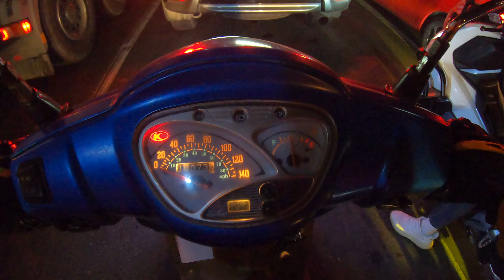Road Time : Kymco Blue Like 125 , Escolta to Maceda Part2 , 15602 18mar